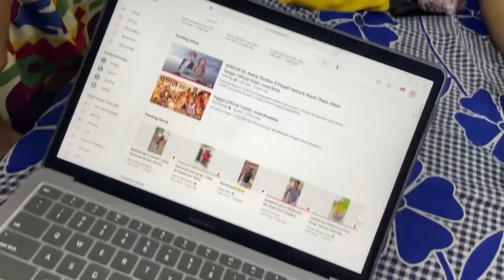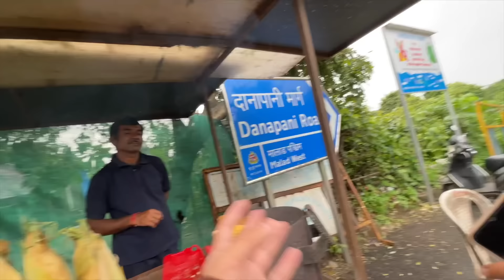Finally Nepal Jaunga Agar Ap log 😍 || Vlog #267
Music video